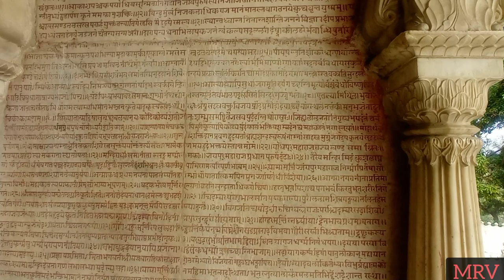राज पैलेस काली मंदिर ताजमहल से कम नहीं Ep2 Mithila_Rider_Vikash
. Hamare Instagram per bhi follow Kare